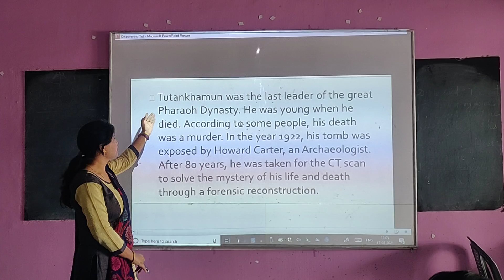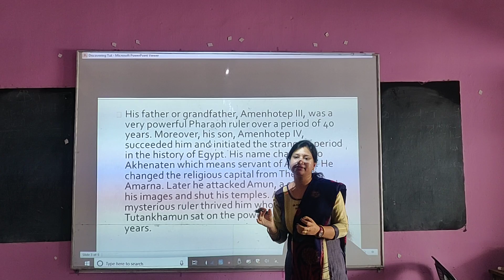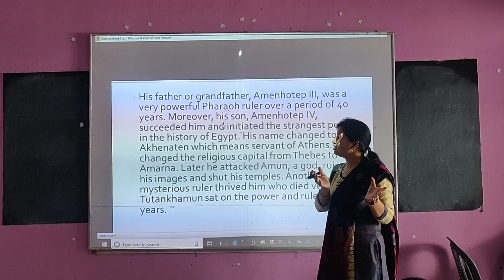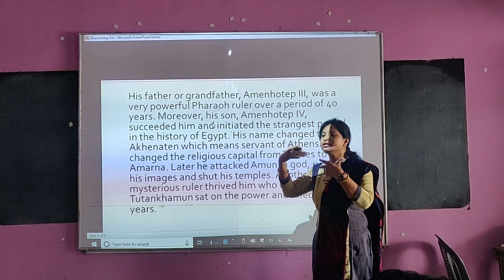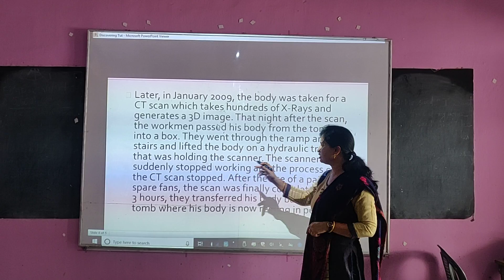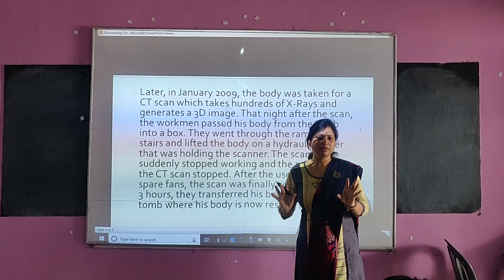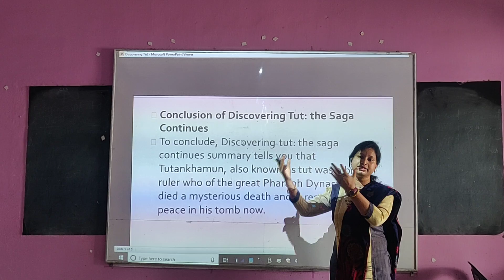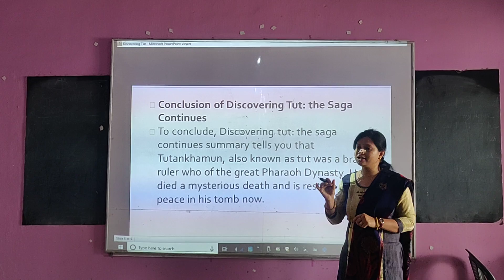DISCOVERING TUT:THE SAGA CONTINUES BY A. R. WILLIAM ( SHORT SUMMARY )